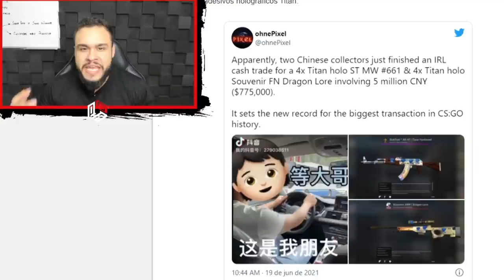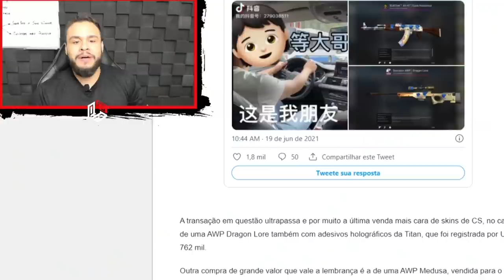CS:GO - OS MAIORES NINJAS DEFUSES DA HISTÓRIA!! (S1mple, Shox, Xyp9x, Krimz, Nitr0) (Parte 2)